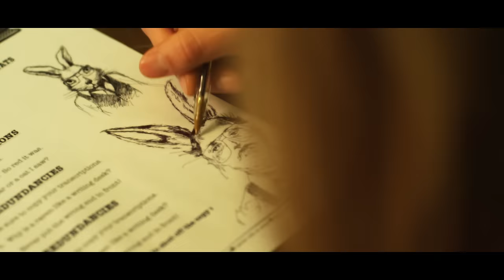Mindy Gledhill - Pocketful of Poetry (Official Video)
The official music video for Mindy Gledhill's "Pocketful of Poetry"

Directed by Matt Eastin & Corey Fox
Director of Photography: Ty Arnold
First AC: Aaron Coleman
Wardrobe: Lindsey Shores
Hair and Makeup: Rachel Clark
Production Assistants: Gentry Robinson & Kevin Fairchild

Actors:
Reina Hart CEO - Carina Hoskisson
Rabbit/Co-worker - Jake Buntjer
Co-workers - Kay Glynn, Jacob Jones, Kevin Fairchild
Board Meeting Director - Matt Mattson
Custodial Quartet - Ryan Gledhill, Patrick Hoyal, Stuart Maxfield, Will Ludlow
Office Custodian - Aaron Coleman

Sound Recording produced by Cason Cooley
Written by Mindy Gledhill, copyright Blue Morph Music 2013 (BMI)

The Official YouTube Channel of Singer / Songwriter Mindy Gledhill